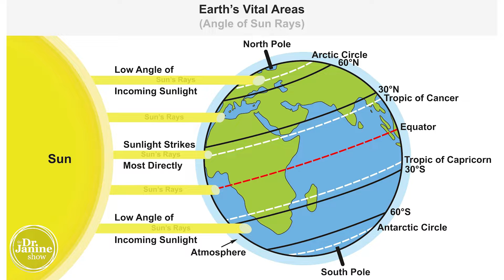Causes of Vitamin D Deficiency | Dr. J9Live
In this segment of the episode of the Dr.Janine Show the secrets of what you need to know about vitamin D, Dr. Janine will be sharing the causes of  Vitamin D Deficiency.  Dr. Janine discuss further how vitamin d helps to lower leptin  levels in the body which triggers weight loss and how lack of sunshine causes vitamin d deficiency. She also tell you the symptoms of vitamin D deficiency, and the health benefits of vitamin D, benefits like strengthened immunity and weight loss.  And of course the Dr. J9 Truth for the secrets of what you need to know about vitamin D3.  Dr. Bowring also speak about the Zenith angle of the sun at north  latitudes causes vitamin D Deficiency.

00:00 Intro
00:11  Link with Vitamin D Deficiency and Covid19
00:35 What are the Causes of Vitamin D Deficiency
0:45 Lack of Sunshine cause of Vitamin D
02:00 Use of Clothing Cause of Vitamin D
02:36 Use of Sunscreen causes of Vitamin d Deficiency
02:53 Different Skin Colours Cause
03:26 #5: Dietary Deficiency  D Causes